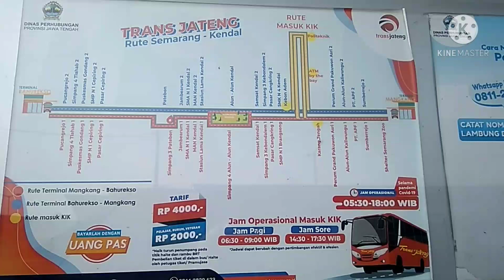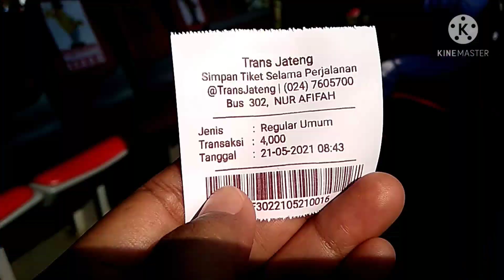TRANS JATENG RUTE TRANS JATENG. NAIK TRANS JATENG DARI SEMARANG KE KENDAL